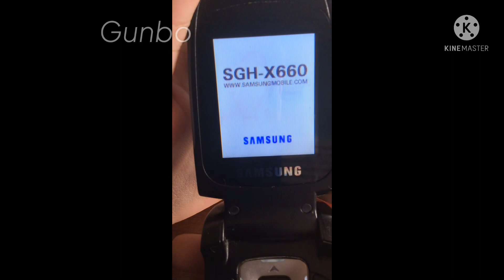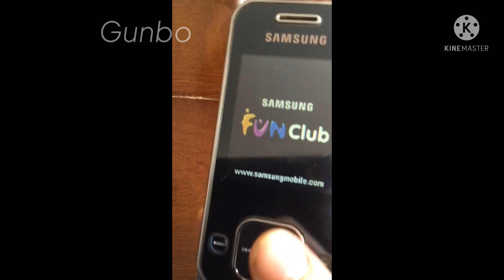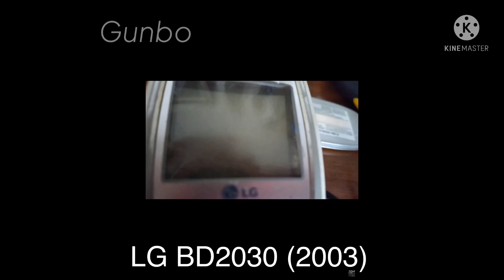Startup and shutdown of some rare phones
Well...
In my country they are rare lol
Inspired by Retro Phone Show